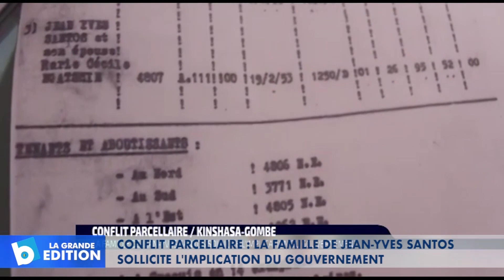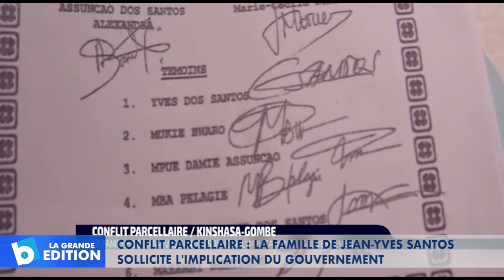Conflit parcellaire: La famille de Jean-Yves Santos sollicite l’implication du Gouvernement